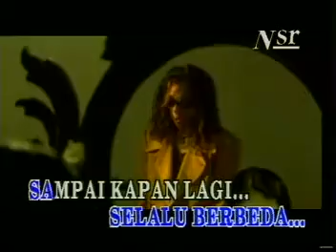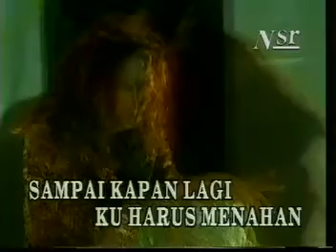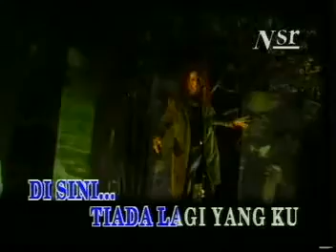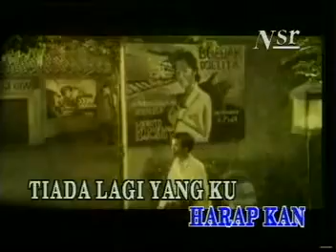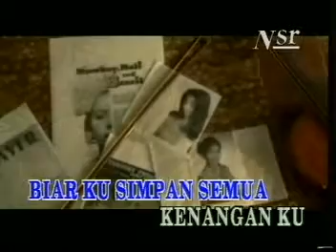Amy Search - Tiada Lagi.flv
This Music Can Use By Karaoke.
Enjoy For Listen...